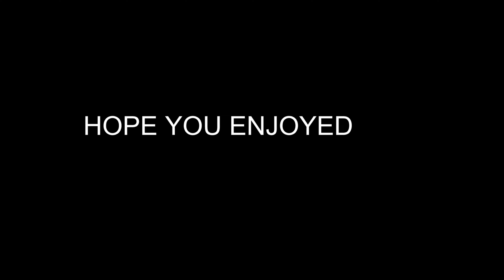HIM 👑 ft hand cam (movement bind editor + 4K)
HIM by JAYWALL